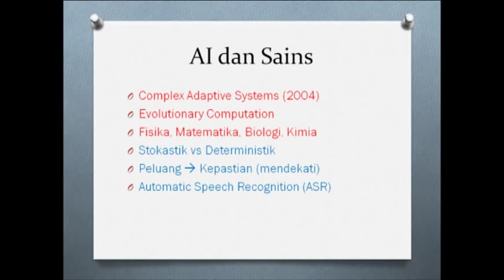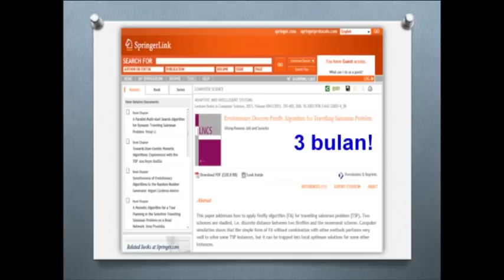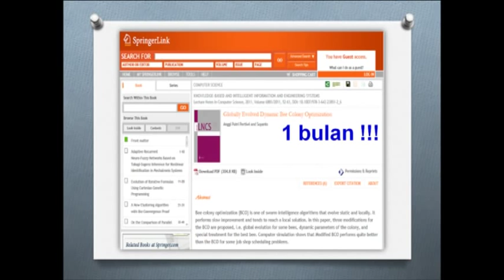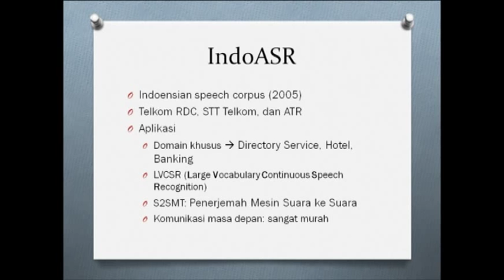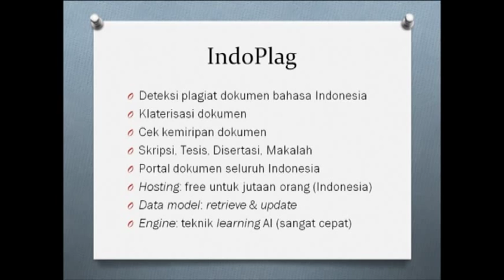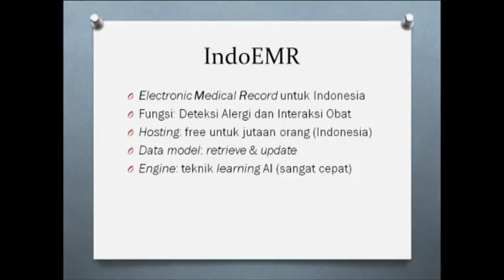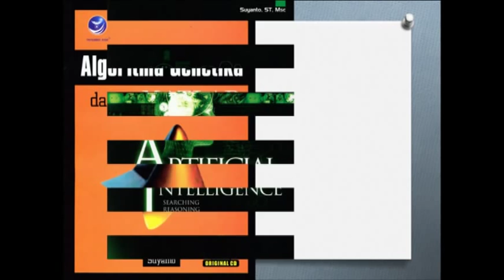Artificial intelligence for Indonesia: Suyanto at TEDxITT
Suyanto, a great lecturer in ITTelkom and researcher in AI (Artificial Intelligence). Passionate in AI (Artificial Intelligence), SC (Soft Computing), EC (Evolutionary Computation) and Speech Technology. Speaker at many International Conferences around the world. The most popular books author of AI, EC, SC and has won some awards. A member of some research groups and join the national and international research. He believes that AI is the ultimate solution that could make everything simple and better.